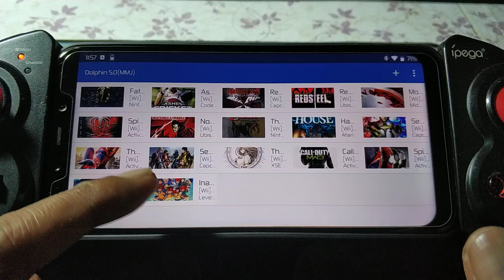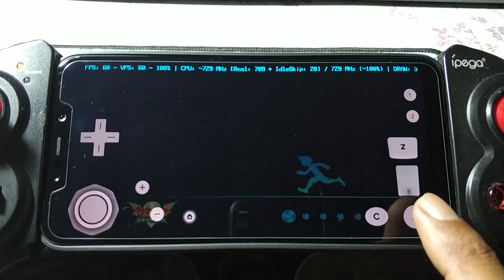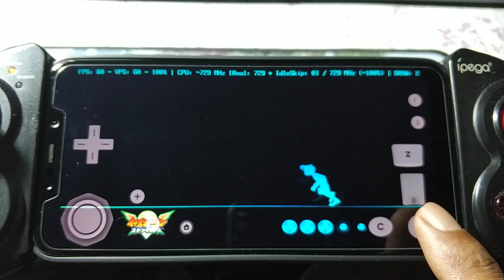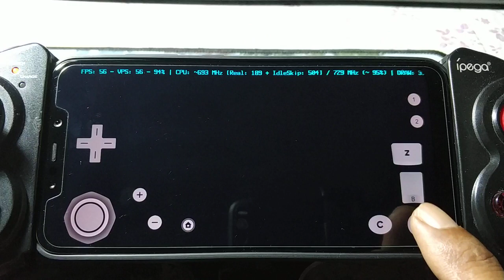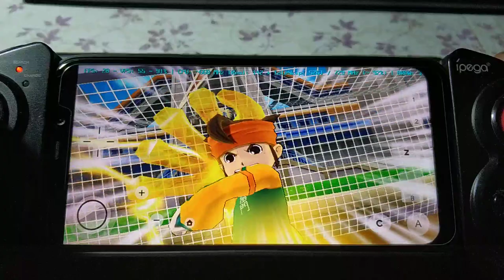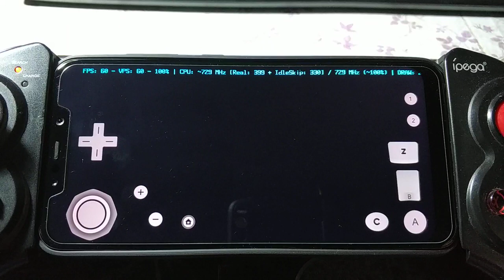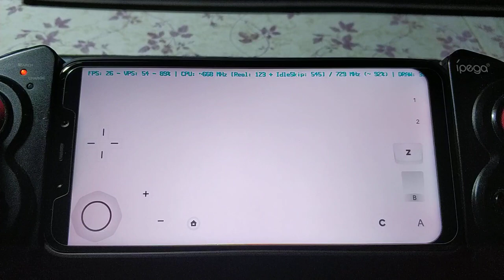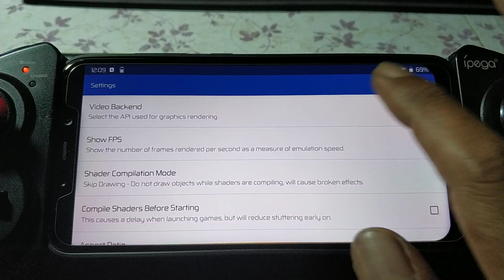Inazuma Eleven Strikers wii on Pocophone F1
rom = bootleggers 3.5